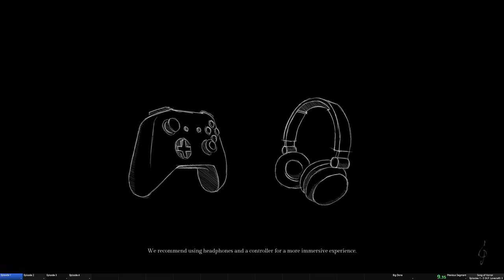Episode 1 HPL 23:16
New PB. No stupid earthquakes this time :^ )
Headphones died midway through the darkness, biggest oof.